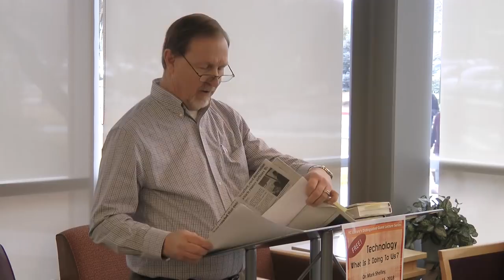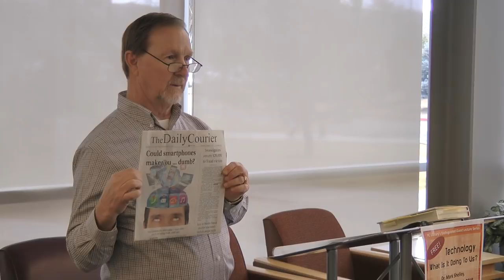"Technology: What Is It Doing To Us?" with Dr. Mark Shelley (DGLS)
YC Library's Distinguished Guest Lecture Series, February 15, 2018.

Technology is great! We can find anything almost instantly--from what to buy to where to go.

And we can entertain for hours, even days on end.

But what is it doing to our brains? Our relationships? Our culture?

Lecturer: Dr. Mark Shelley
Hosted on Prescott Campus Library